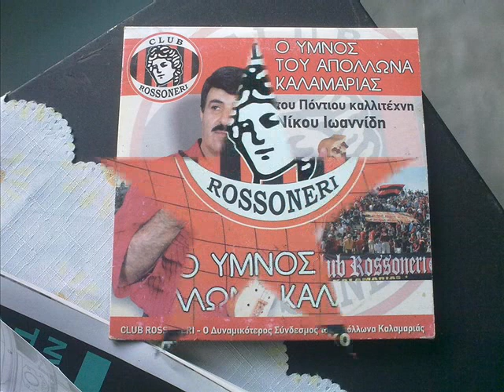YMNOS TOU APOLON PONDOU KALAMARIAS